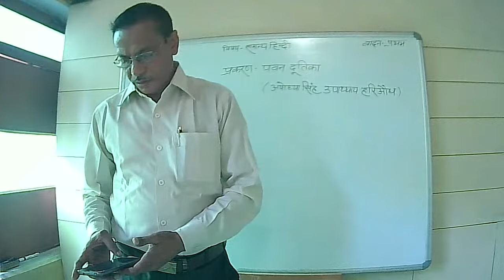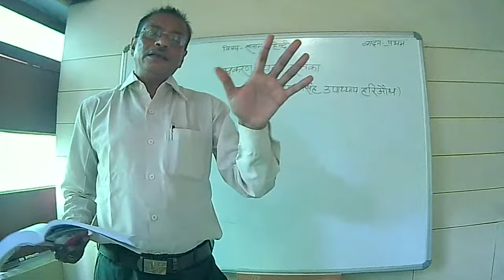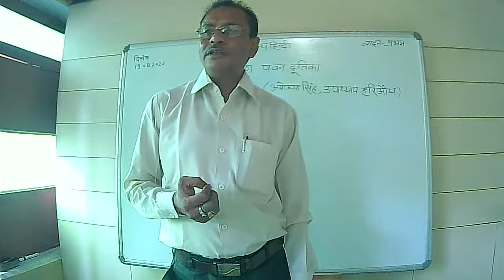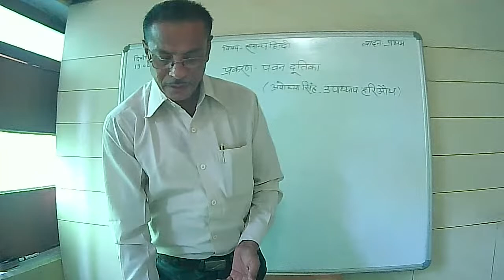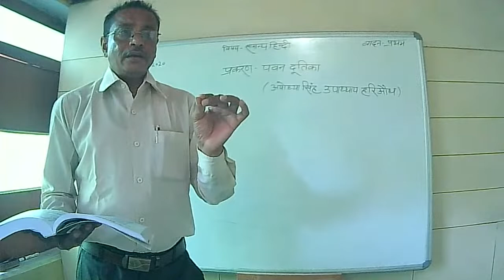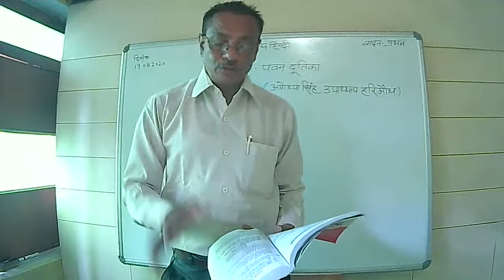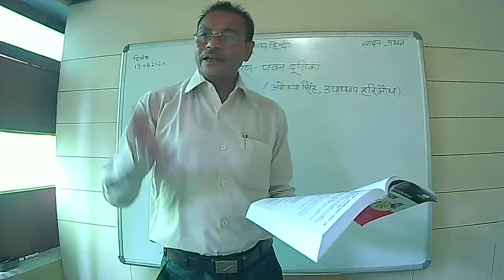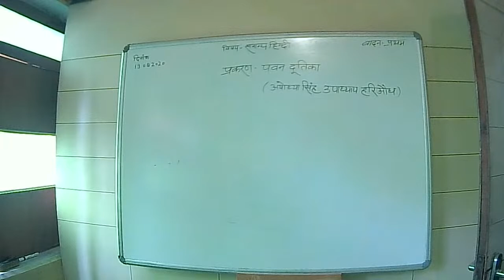pawan dutika by raghurai ram sir